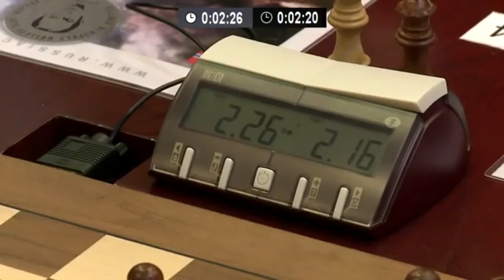MAGNUS CARLSEN playing with all GM PART-1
we are promoting chess game with Tamil language.
we will explain chess opening, middle game combination, traps, end game and game analysis.
we will teach separately for beginner, intermediate, club players and advance players.
Sven Magnus Øen Carlsen (Norwegian: [svɛn ˈmɑŋnʉs øːn ˈkɑːɭsn̩]; born 30 November 1990) is a Norwegian chess grandmaster and the current World Chess Champion. He is a two-time World Rapid Chess Champion and four-time World Blitz Chess Champion. Carlsen first reached the top of the FIDE world rankings in 2010, and trails only Garry Kasparov at time spent as world number one. His peak classical rating of 2882, achieved in 2014, is the highest in history.

A chess prodigy, Carlsen tied for first place in the World U12 Chess Championship in 2002. Shortly after turning 13, he finished first in the C group of the Corus chess tournament, and earned the grandmaster title a few months later. At age 15, he won the Norwegian Chess Championship, and at 17, he finished joint first in the top group of Corus. He surpassed a rating of 2800 at age 18 and reached number one in the FIDE world rankings aged 19, becoming the youngest person ever to achieve those feats.

Carlsen became World Champion in 2013 by defeating Viswanathan Anand. In the following year, he retained his title against Anand, and won both the 2014 World Rapid Championship and World Blitz Championship, thus becoming the first player to simultaneously hold all three titles. He defended his main world title against Sergey Karjakin in 2016, and against Fabiano Caruana in 2018.